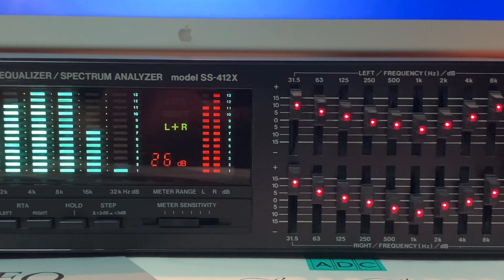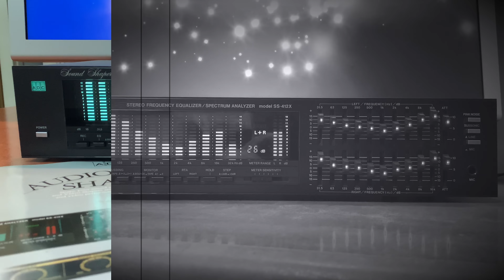ADC SS-412X Rare Model New Condition Stereo Equalizer